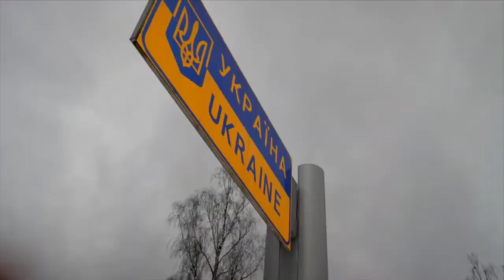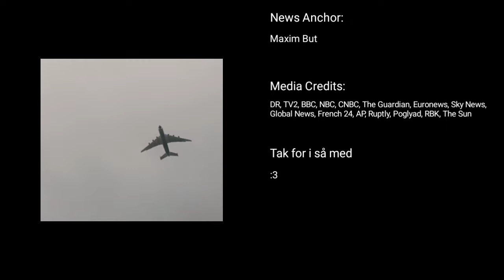Hvad skete der før Rusland invaderede Ukraine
A school project og mine